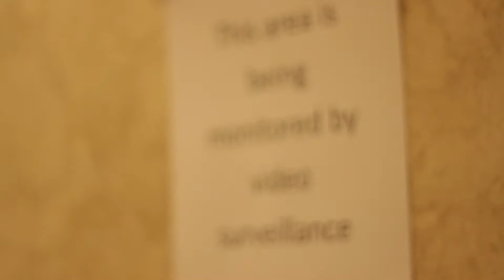GUFF RIPS NSMW: VIDEO 2: Saturday in the Park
Live footage and interviews taken by Mat Barkley and Ian Kean from Saturday in Liverpool, NS. Featuring Billie Dre and The Poor Boys, The Blackrats, Kuato and The Stogies.